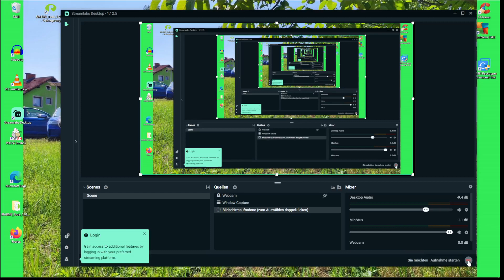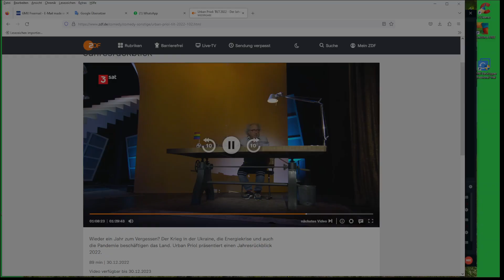m. söder gegen drogen legalisierung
full HD videos klettern und ander sportarten:
söder gegen drogen legalisierung
Klettern
radfahren
laufen
schwimmen
wakeboaden
snowboarden
handwerken